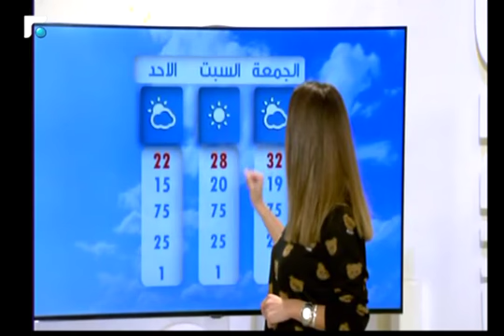نشرة الطقس 20/04/2017